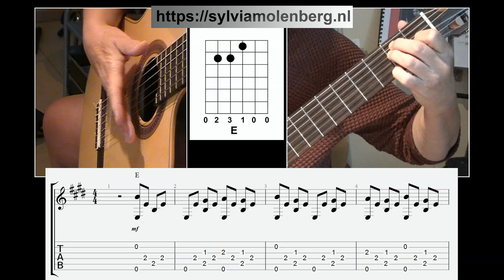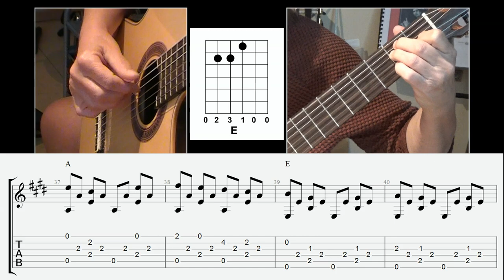Suzanne - Leonard Cohen, with tabs and slices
Written by Canadian poet and musician Leonard Cohen in the 1960s